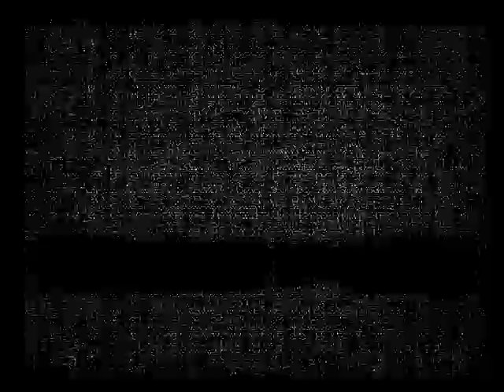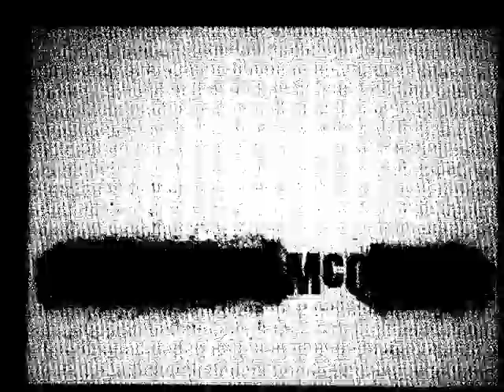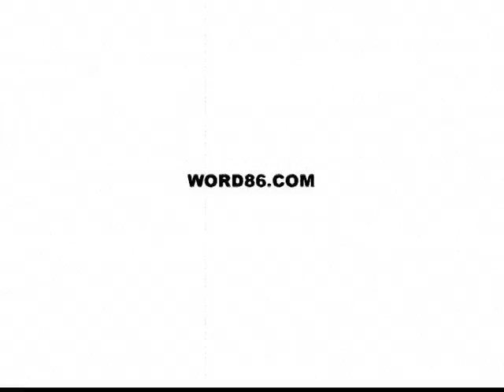STADIUMAGAZINE[C]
WORD86.COM
AL.W©